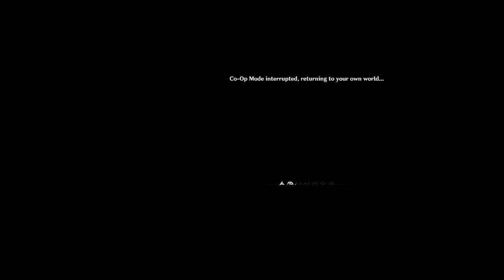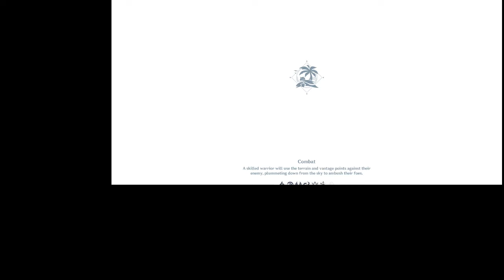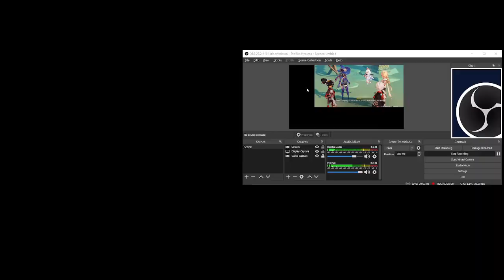2.8 Golden Apple Event games and puzzles - Genshin Impact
The event games in the Golden Apple Islands during the Dream event before 3.0